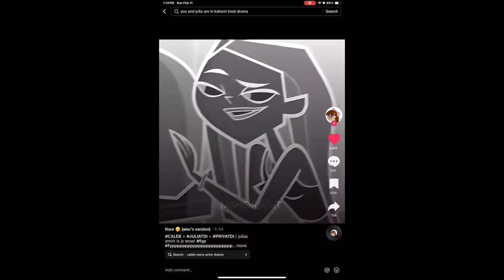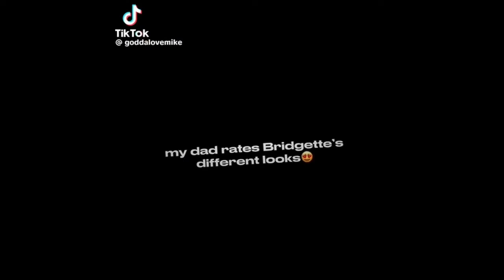Total drama TikTok complication part 2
Yall really liked the last one so-